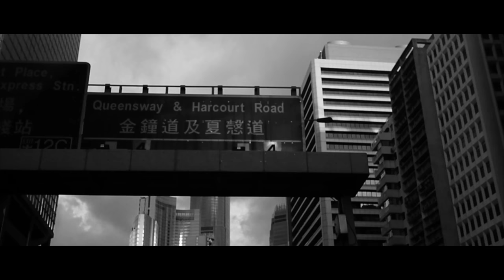Ofeliadorme - "Alone With The Stars" (Official Video)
'Alone with the stars' is taken from 'Secret Fires' out March 17th, 2017 on HB Recordings/PIAS

HB Recordings Ltd / Al-kemi Records
Ala Bianca Group s.r.l. Publishing and Record Company

Written and Composed by Francesca Bono, Tato Izzia, Michele Postpischl and Howard Bernstein.
Produced by Howie B and Ofeliadorme.
Recorded by Joe Hirst and Howie B assisted by Frankie Rainey in Wales.
Mixed by Howie B assisted by Frankie Rainey in CMZ Studios, London.
Mastered by Frank Merritt at The Carvery, London.

Distributed by Warner Music Italia s.r.l. - IT / PIAS - EU
Promotion by Prom-O-Rama - IT / Sonic PR - UK
Booking by Locusta/Vertigo - IT

VIDEO CREDITS
Directed by Fabio Paleari
Edited by Seth Morley
Archive footage: Fabio Paleari, Bianca Millan Molinari
Camera: Fabio Paleari, Seth Morley